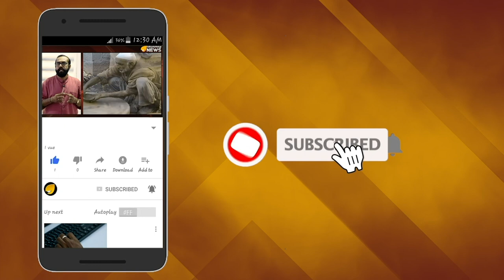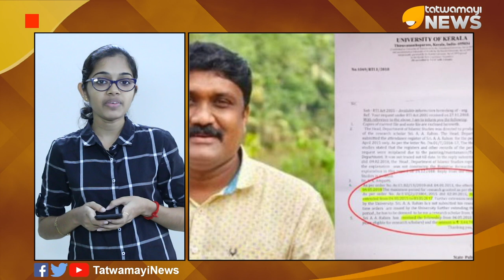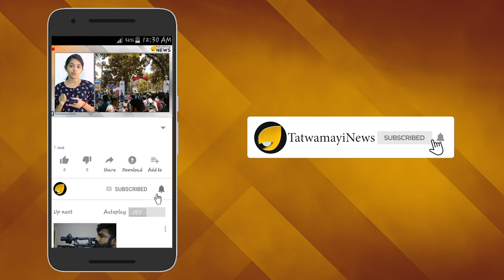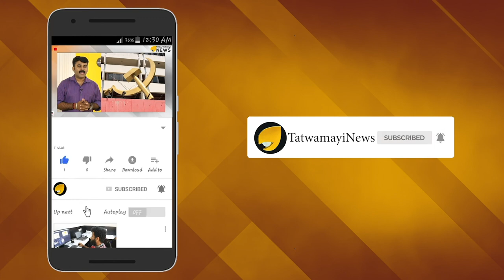എങ്ങനെ തട്ടിപ്പ് നടത്താം; റഹീമിന്റെ ഗവേഷണം വമ്പന്‍ ഹിറ്റ്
ഡിവൈഎഫ്‌ഐ സംസ്ഥാന സെക്രട്ടറി എ.എ. റഹിം കേരള യൂണിവേഴ്‌സിറ്റി ഫെല്ലോഷിപ്പ് വെട്ടിച്ചു; ഗവേഷണത്തിന്‍റെ മറവില്‍ ഇദ്ദേഹം തട്ടിയെടുത്തത് മൂന്നരലക്ഷത്തോളം രൂപയാണ്.
കേരള സര്‍വകലാശാല മുന്‍ സിന്‍ഡിക്കേറ്റ് അംഗം കൂടിയാണ് എ എ റഹിം. 3ലക്ഷത്തി,44,744 രൂപയാണ് ഗവേഷണത്തിന്റെ പേരില്‍ സര്‍വകലാശാലയില്‍ നിന്ന് റഹിം കൈപ്പറ്റിയത്. 2017ല്‍ ഗവേഷണം അവസാനിപ്പിച്ചിട്ടും ഗവേഷണ പ്രബന്ധം സമര്‍പ്പിച്ചിട്ടില്ലെന്നാണ് വിവരാവകാശ രേഖകളിലുള്ളത്.